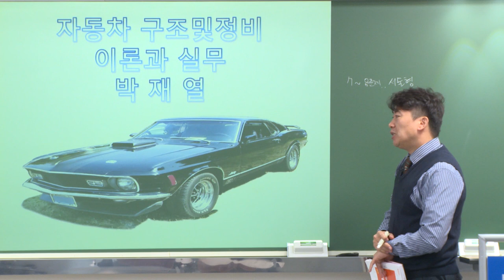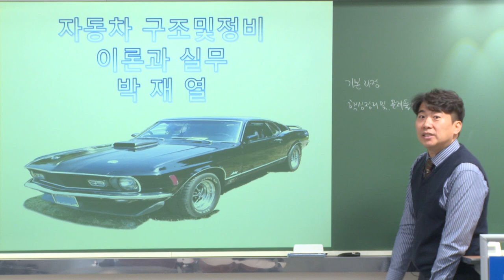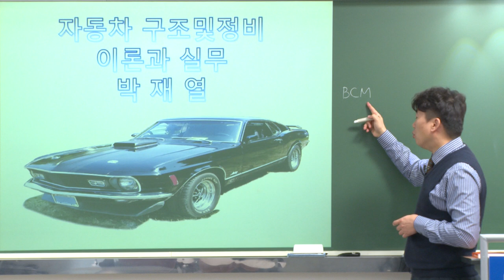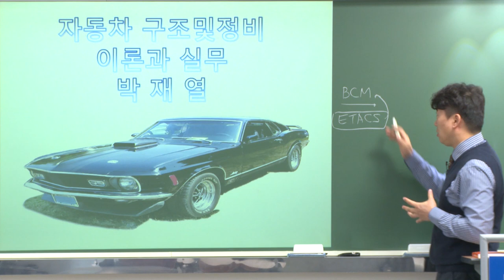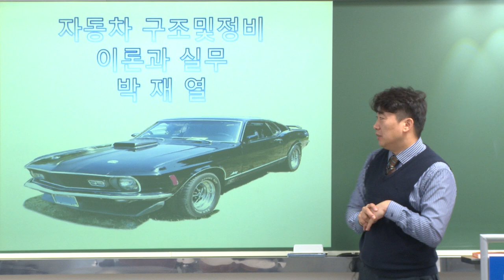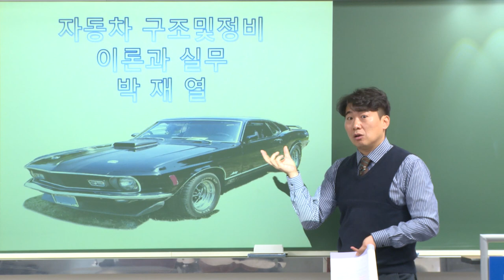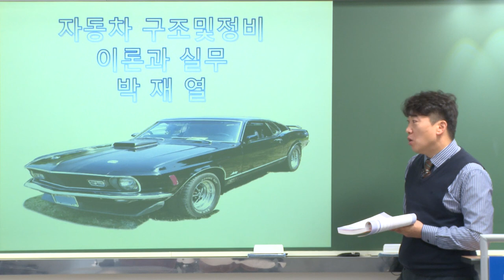[2023] 2차 자동차구조 및 정비이론과 실무 - 기본이론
[박재열 교수님의 자동차구조 기본이론]
◈ 비전공자 및 자동차를 처음 접하여 탄탄한 기본기가 필요한 수험생
◈ 기본기는 있지만 핵심만 정리된 차량구조 및 정비이론에 대한 기본서가 필요한 수험생